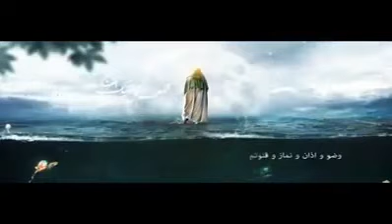غفلت از یار گرفتار شدن هم دارد امام زمان علیه السلام